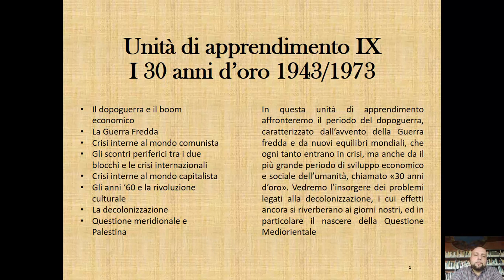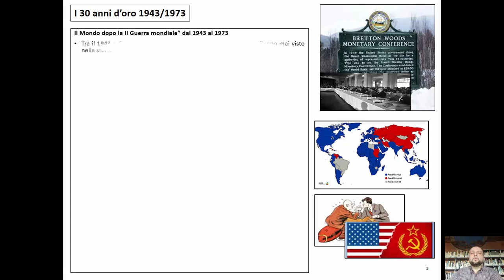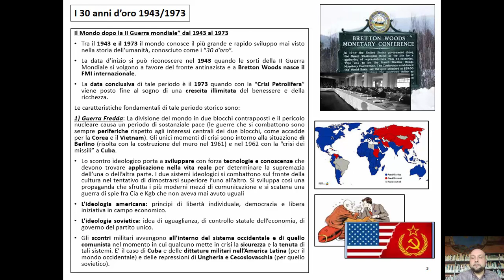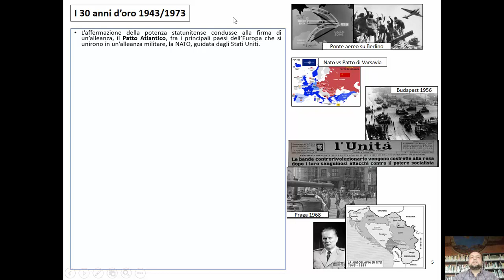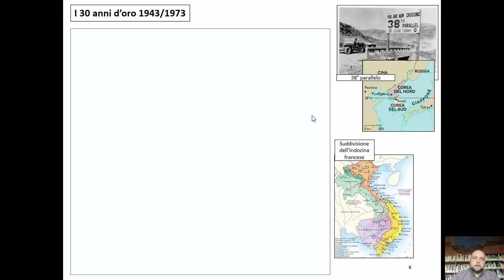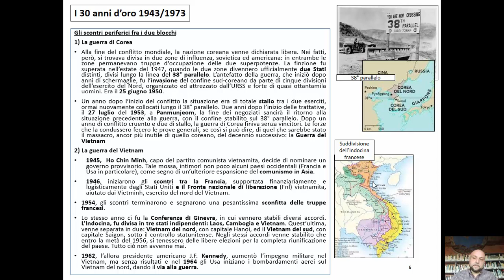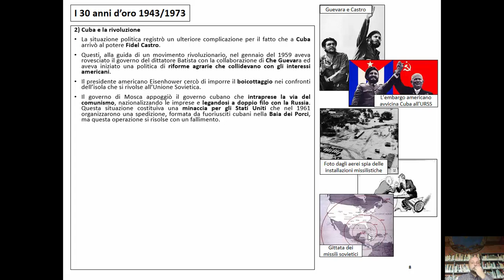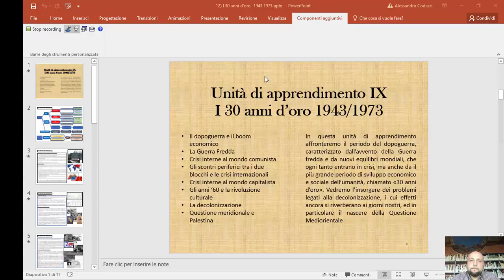I 30 anni d'oro 1943 1973 prima parte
Videolezione di storia per gli studenti dell'agraria Marcora